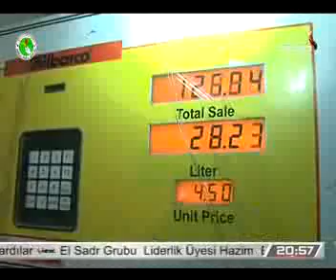رابورت دةريا كامران 3- 6 -2013